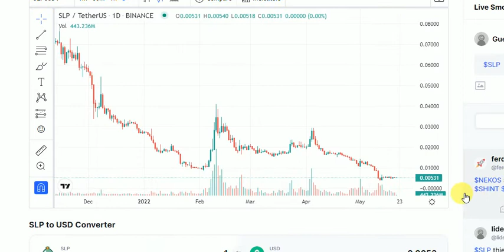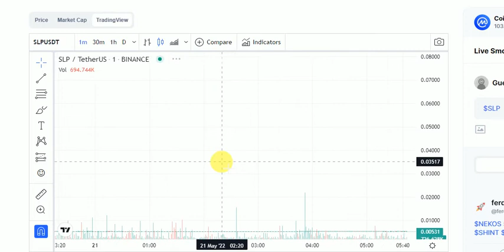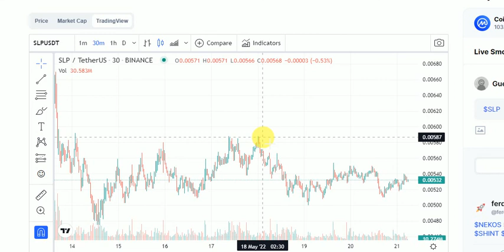1 Coin Can Change Your Life - Best Coin To Buy Today 2022 - Top Cryptocurrency To Invest in 2022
1 Coin Can Change Your Life - Best Coin To Buy Today 2022 - Best Cryptocurrency To Invest  in 2022
Best Top Crypto To Buy Now MAY 2022 - Which Crypto To Buy Today For Short Term
4 Top Crypto To buy Now MAY 2022 - Which Coin is Best To Invest Today Hindi / Urdu
Best Crypto To Buy Now For MAY 2022 | Which Crypto To Buy Today ( HUGE GROWTH OPPERTUNITY )

This video includes following subjects:
best crypto to buy now for may 2022
4 Top Crypto To buy Now MAY 2022
which crypto to buy for short term
which crypto to buy for long term
which coin is best to invest today
best crypto coin for today
top crypto to buy now
top altcoin